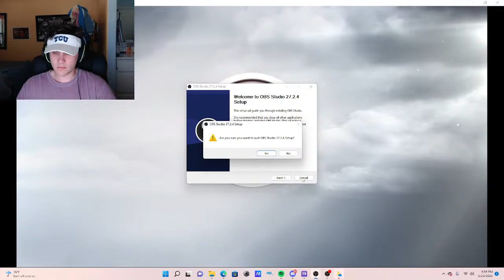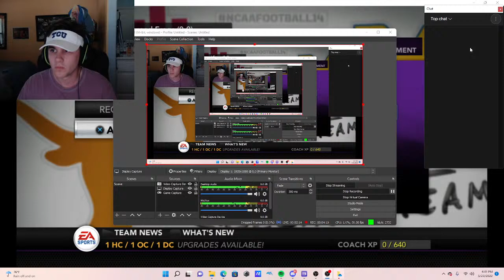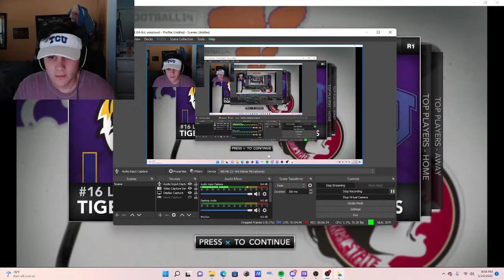NCAA 14 Revamped: Turning TCU into a dynasty ep. 1